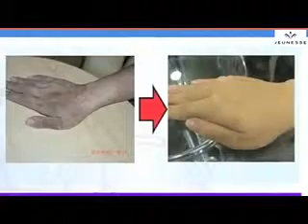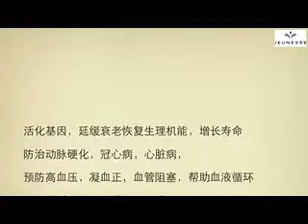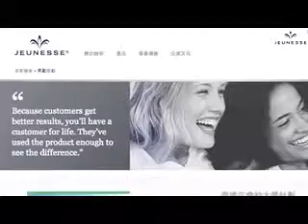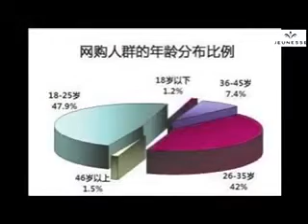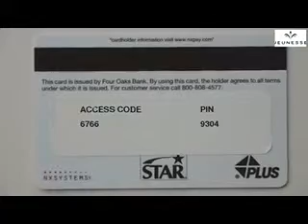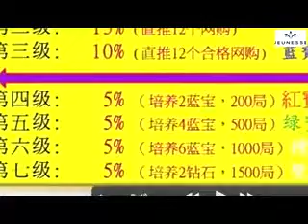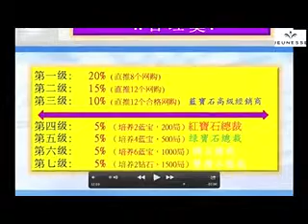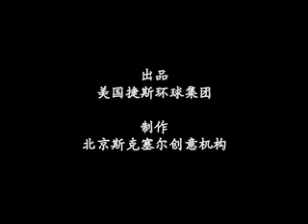婕斯 全球互聯網電子商務平台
全球網購一百多個國家宅配送貨上門,
網上專賣,網上拓商,網上連鎖加盟,
無限商機盡在美商婕斯!